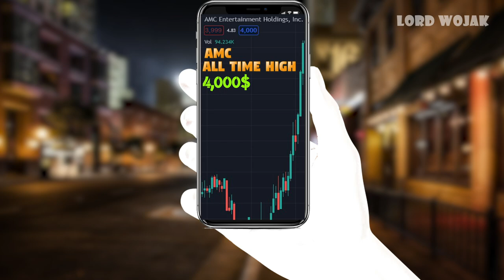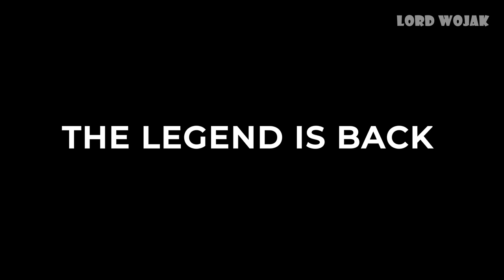The Legend Returns: The Bogdanoff Paradox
The Legend Returns: The Bogdanoff Paradox! In this episode of Lord Wojak,  the financial market is in crisis because of hyperinflation. Wojak attempts to bring back Bogdanoff to stabilize the crypto market.

Wojak Christmas Edition Series:
🔸Bitcoin/BTC:
3MCqc5Bi1B14G6nxwHzJApLxcwAkQv8zWs

🔸Ethereum/ETH:
0x2bc378ECed478d6aE4d507cC57dBb0840c692B47

🔸Cardano/ADA:
addr1vyl7vemdykv5t4arvrvwawkz6rlx498w6uk3h3jylwtanfcrdpt0f